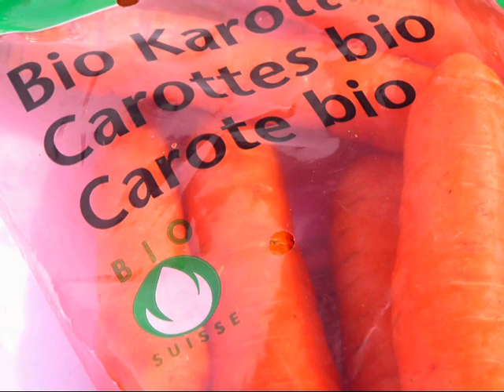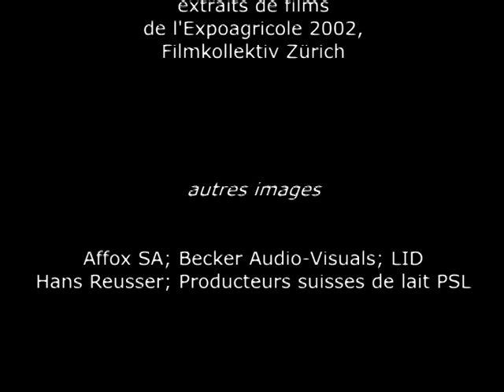Paysans suisses, terres vivantes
Six portraits des familles rurales de toutes les régions
2006, "Proches de vous, les paysans suisses."